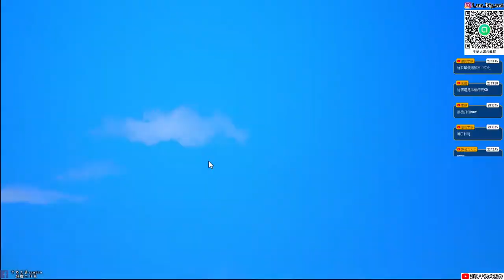【二之國：交錯世界 】#1 五大角色選擇|男人就是要選…|臉上有刀疤才帥|牛奶大濕台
👉【二之國：交錯世界 】主線播放清單:
👉【二之國：交錯世界 】直播檔播放清單: